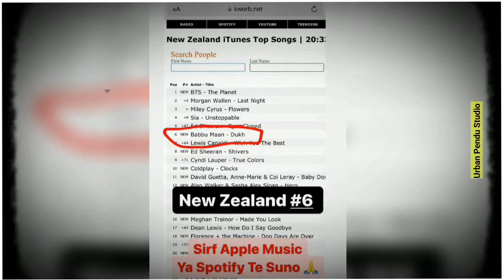Dukh Song ਨੇ ਤੋੜਤੇ ਦੁੱਖ । Dukh Babbu Maan New Song । Trending। Latest Punjabi songs 2023